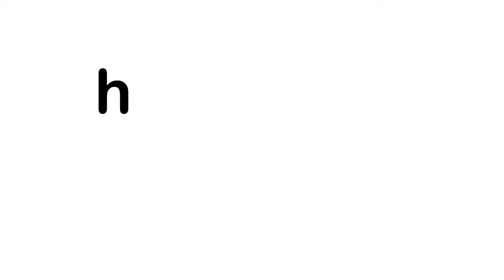h.a.(L)F - Blending Guide